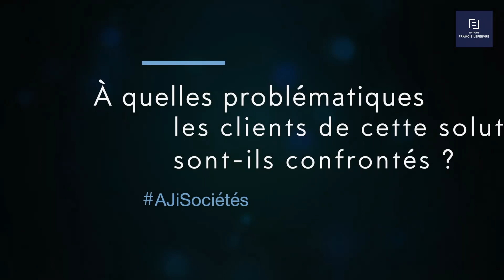AJi Sociétés, l'assistant juridique intelligent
Les Editions Francis Lefebvre vous présentent AJi Sociétés, la solution de secrétariat juridique 100% en ligne pour gérer facilement toutes les étapes de la vie des sociétés quelle que soit leur forme juridique.